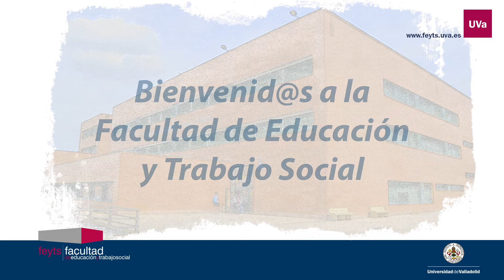Bienvenidos a la Facultad de Educación y Trabajo Social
Video de bienvenida a la Facultad de Educación y Trabajo Social, de la Unviersidad de Valladolid.